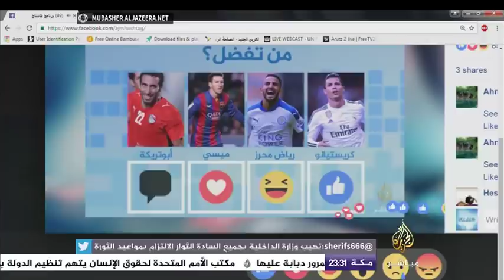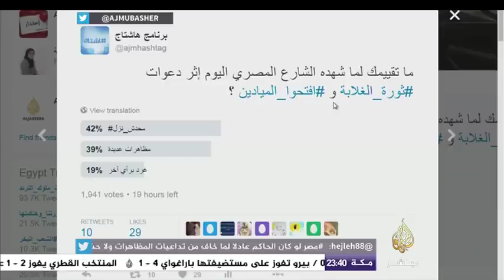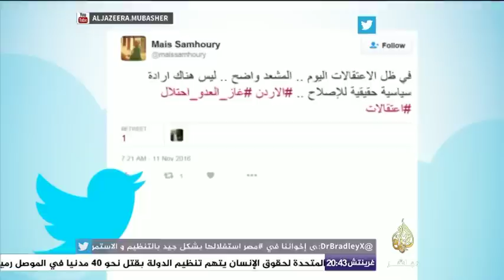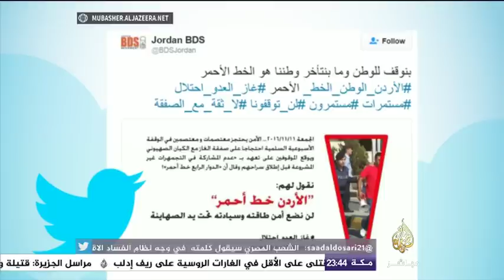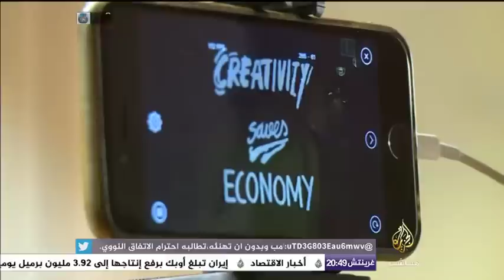هاشتاج | أبرز ماتم تداوله عبر مواقع التواصل الاجتماعي حول ثورة 11/11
تقديم: حسام يحيى